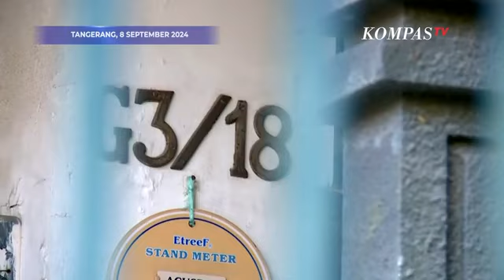Ketua RT Ungkap Awal Mula Temukan Pasutri Lansia Tewas di Rumah yang Terkunci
KOMPAS.TV - Kesaksian Ketua RT Ungkap Awal Mula Temukan Pasutri Lansia Tewas di Rumah yang Terkunci